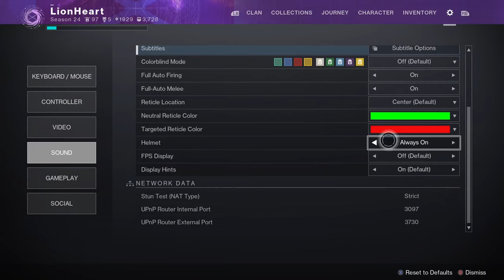Continuing the Final Shape Destiny 2 | 06-19-24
Join me as My Titan as I Start the Final Shape on Destiny 2 during my Live stream on twitch on June 10th 2024.

Check out Cindy's Books
The Uninvited Guest
Her Safe Haven